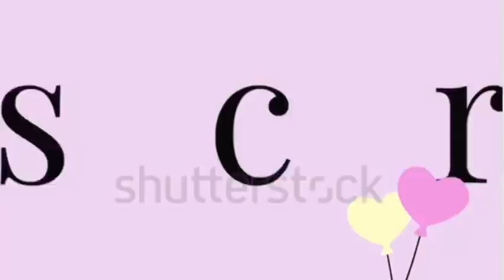Sus padres prepararon su funeral😳pero él nació😰desafiando cualquier😳pronóstico médico